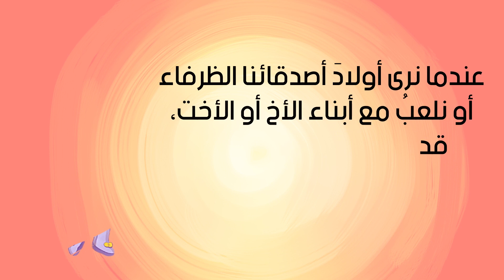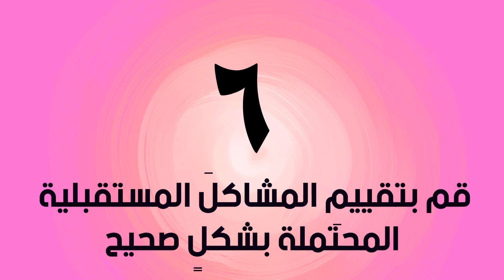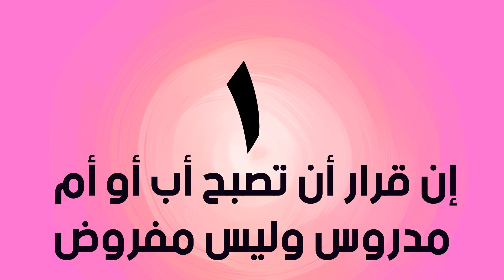١١ علامة مهمة تدل على أنك جاهز لتصبح أما أو أبا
هل أنت جاهز لتصبح أبا أو أما؟ ماذا تشكّل الأبوة بالنسبة لك؟ هل تعرف الفرق بين الحياة بوجود الأطفال والحياة من دونهم؟ شاهد كيف تتغير حياتك بعد إنجاب طفل.